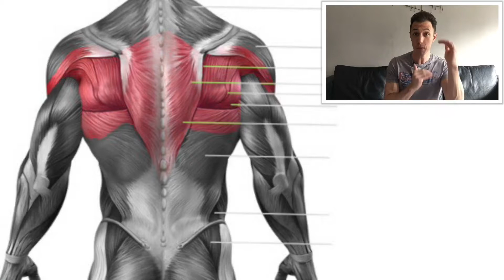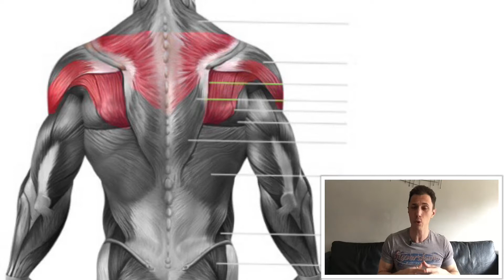MUSCULATION - Comment bien travailler son Dos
Hello découvrez dans cette vidéo tous les exercices qui te permettent de développer tes dorsaux. Consignes techniques, corrections, respiration, cible musculaire, tout y est !
Bon visionnage j'espere que cela vous plaira

Coaching sportif, santé et diététique. Avec Fun et humour Fitness Fresh te propose des vidéos traitant des sujets sur la remise en forme et l'amélioration de tes performances.

N'hésite pas à interagir et donner ton avis. Tu désires traiter d'un sujet en particulier? Fais le savoir et on avancera ensemble !